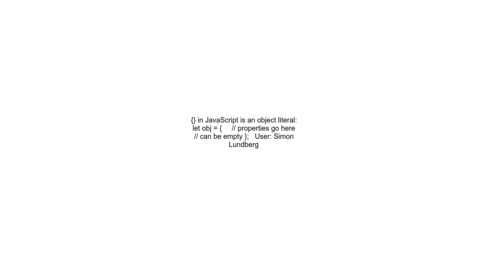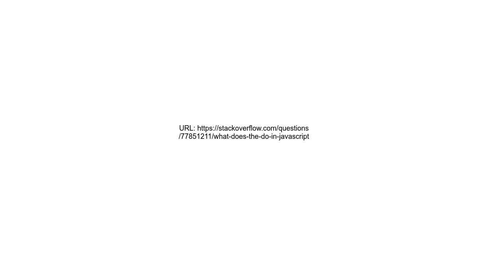What does the &quot;{}&quot; do in Javascript